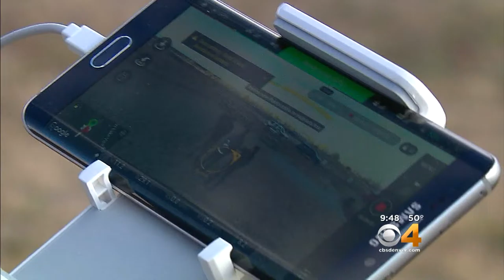Get to Know Jordan Norwood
Kathy Lee is getting to know Jordan Norwood of the Denver Broncos